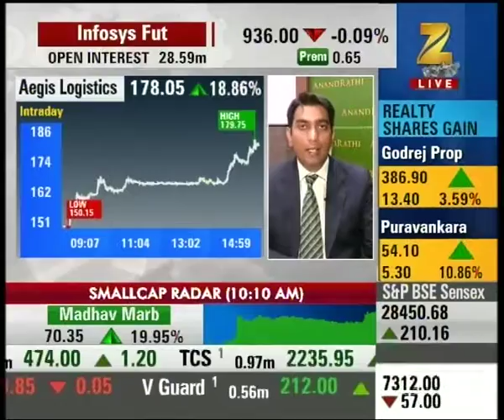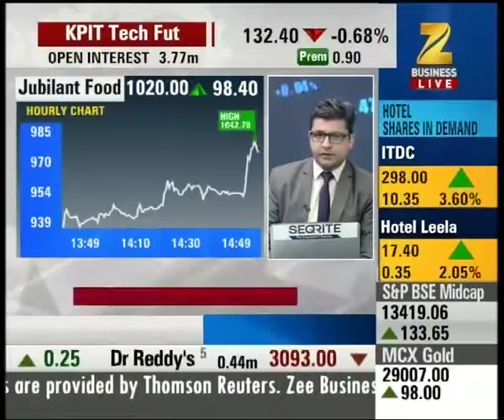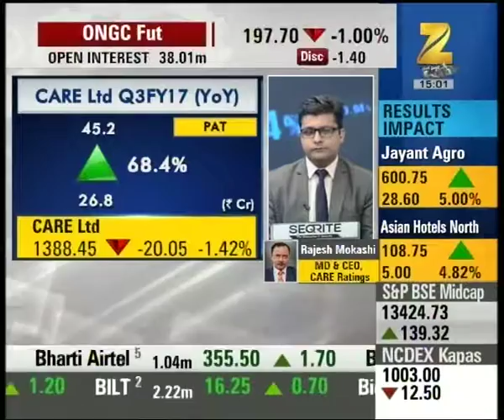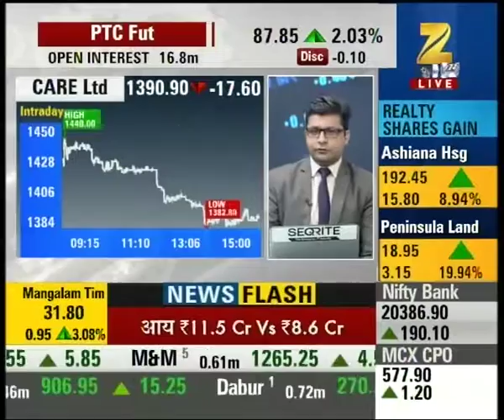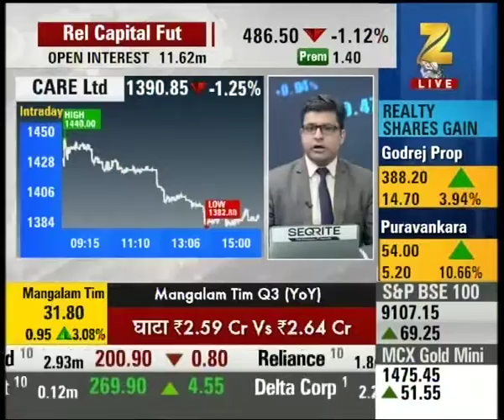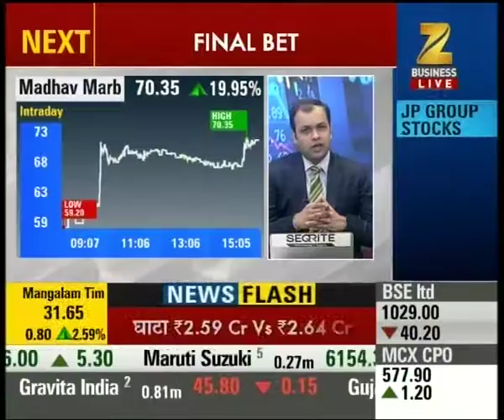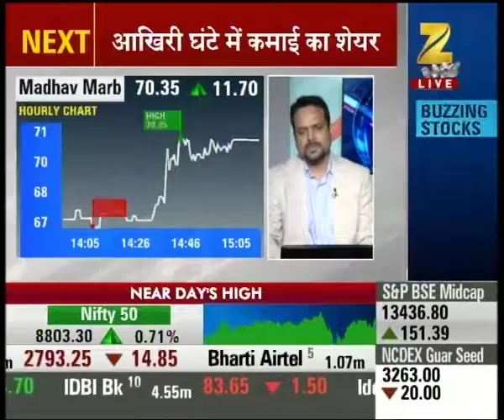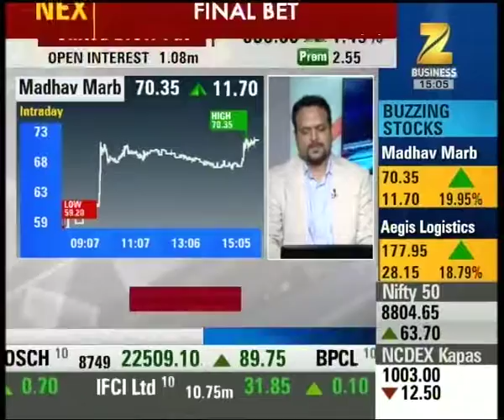ANTIM BAZI | What is expected after GST will be rolled out by government?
What is expected after GST will be rolled out by government. Watch the full segment for more details.